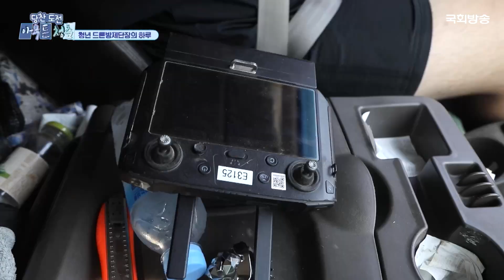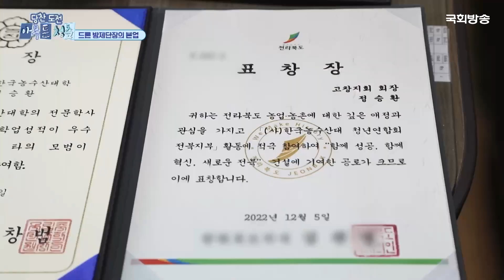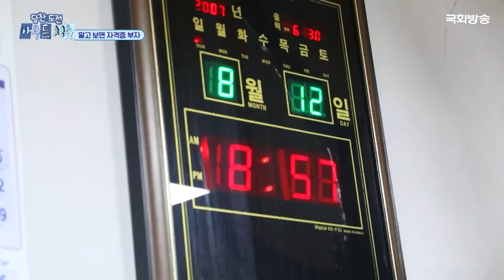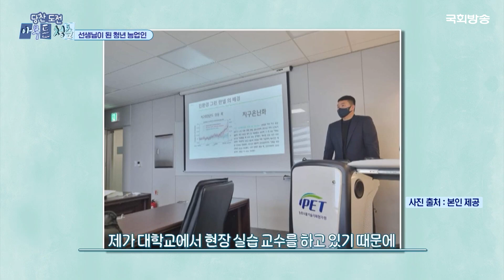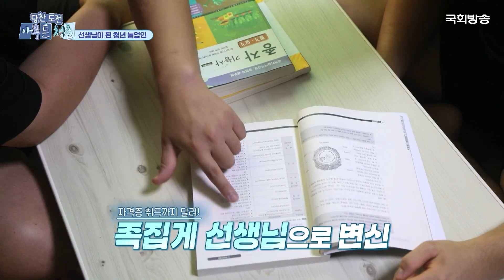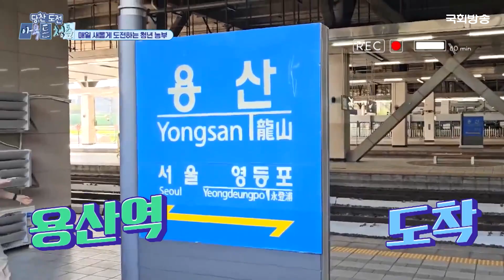농촌의 해결사를 꿈꾼다! 무한한 가능성을 품은 차세대 농업인🌾 | 당찬 도전 아무튼 청춘 | 국회방송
꿈을 향해 달려가는 이 시대 '갓생러'들!
고령화로 인한 인력 부족을 해결하기 위해 나선 고창 청년 드론방제단 단장 정승환 씨!✨

📌[본방송] 매주 (화) 오전 9시 30분
📌[유튜브] 매주 (화) 업로드